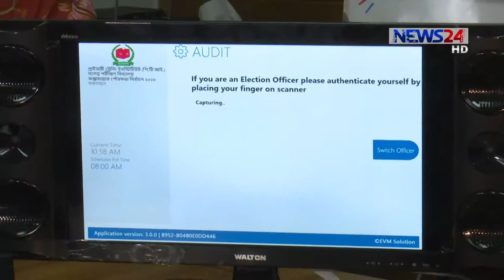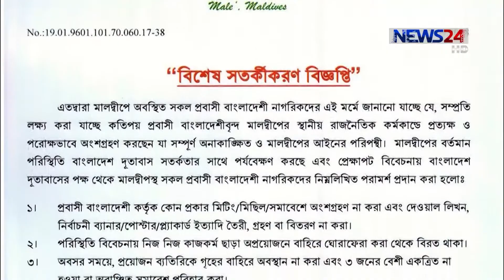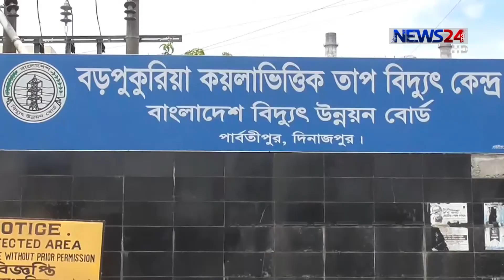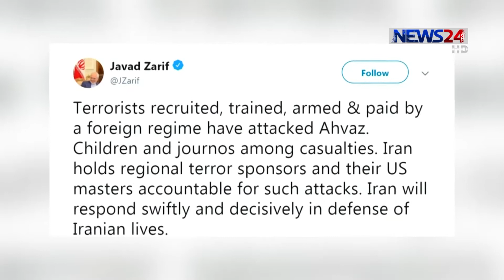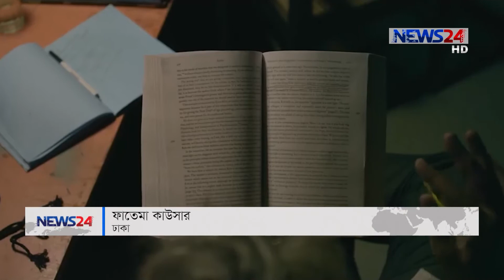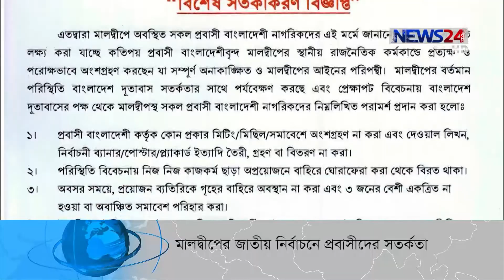NEWS24 সংবাদ at 3am News on 23rd September, 2018 on News24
3am News on 230918 on NEWS24.

On Aired on NEWS24 on 23rd September, 2018
Our other YouTube channels :
COPYRIGHT DISCLAMIER:
News24 Official Address:
NEWS24
371/A
Bashundhara Road
Block – D
Bashundhara Residential Area
Dhaka - 1229